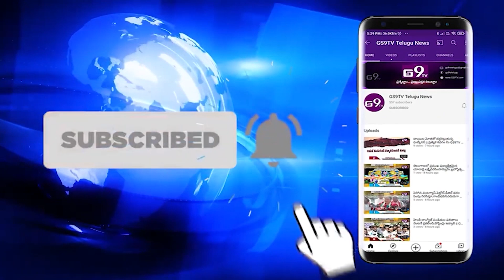ప్రముఖ డాక్టర్ పై కట్టుకున్న భార్యా ఫిర్యాదు || Wife's complaint against famous doctor ||GS9TVTELUGU